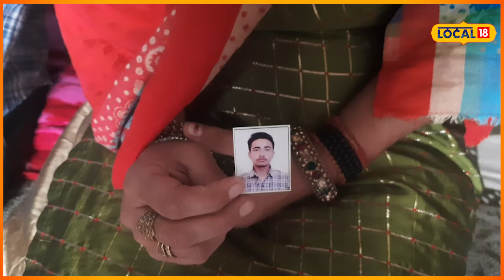Ukrain ’ਚ ਫਸੇ ਪੰਜਾਬੀ ਨੌਜਵਾਨਾਂ ’ਤੇ ਨਵੀਂ ਬਿਪਤਾ, ਫੌਜ ’ਚ ਭਰਤੀ ਕਰ ਭੇਜਿਆ ਜਾ ਰਿਹਾ ਜੰਗ ਦੇ ਮੈਦਾਨ ’ਚ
ਯੂਕਰੇਨ ’ਚ ਫਸੇ ਪੰਜਾਬੀ ਨੌਜਵਾਨਾਂ ’ਤੇ ਨਵੀਂ ਬਿਪਤਾ, ਫੌਜ ’ਚ ਭਰਤੀ ਕਰ ਭੇਜਿਆ ਜਾ ਰਿਹਾ ਜੰਗ ਦੇ ਮੈਦਾਨ ’ਚ